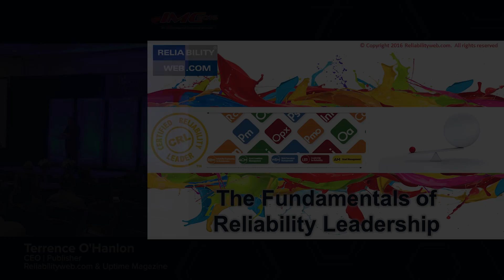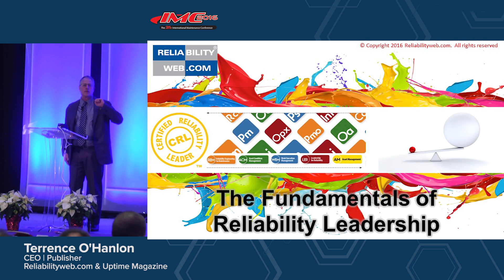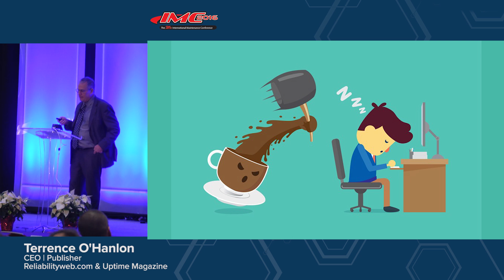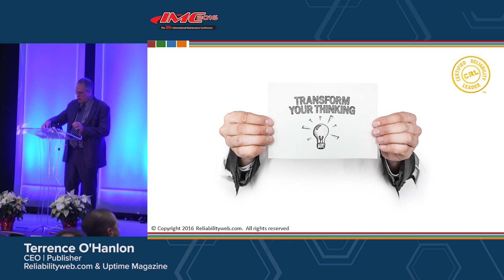08 TerryoHanlon SlidesTest